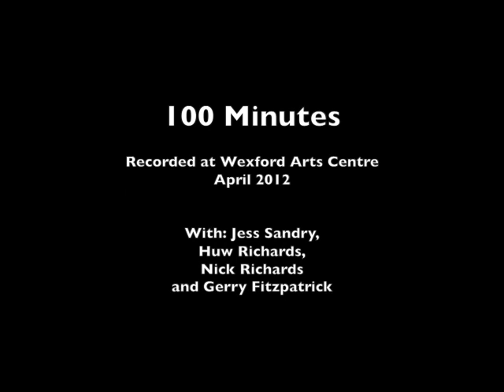Short clip from 100 Minutes play at Wexford Arts Centre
100 Minutes was written as part of the celebrations for Denys Corbett Wilson 100th Anniversary of the first successful Britain-Ireland air crossing. He took off from Goodwick in April 1912 and landed 100 minutes later in Enniscorthy, Ireland.  And the play last 100 minuets too!